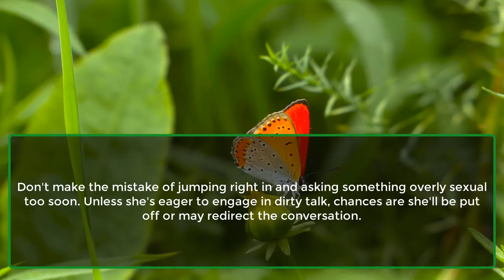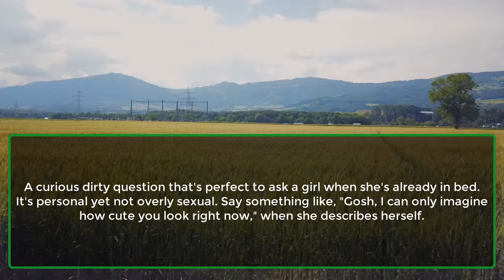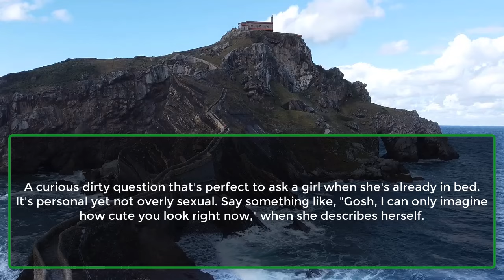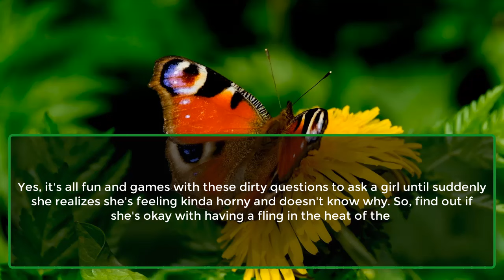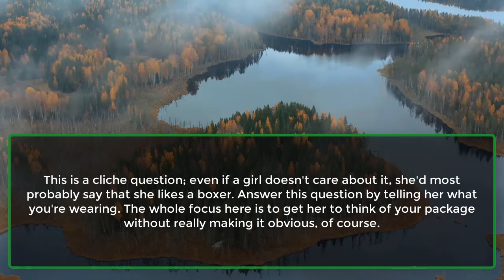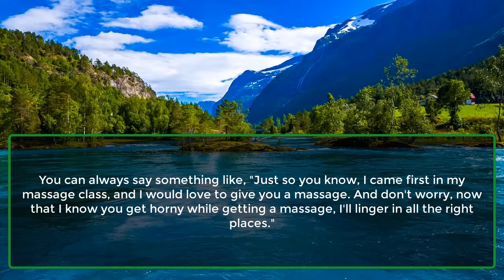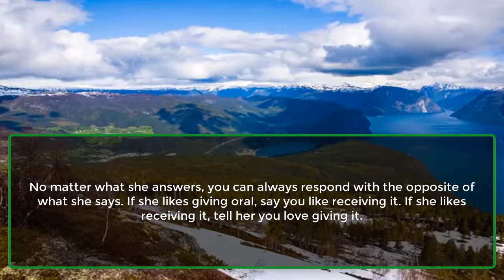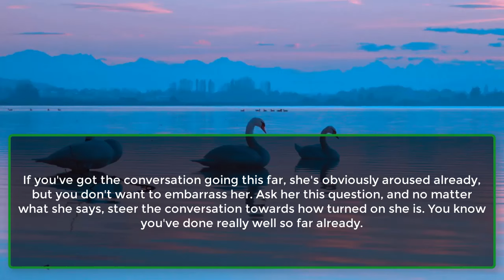A Girl Will Become, If A Guy Ask Her... Real Psychological Facts About Love, women | Awesome Facts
What Are You Doing Right Now...
What Do You Wear When You Go To...
Do You Like Cuddling When You...